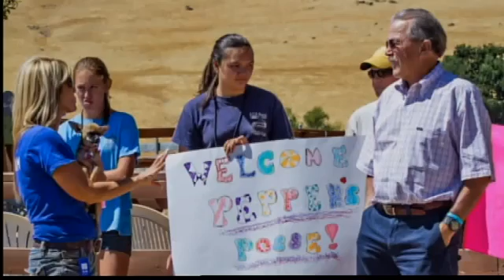Pepper finds new home in California